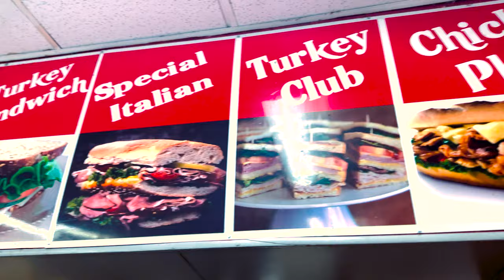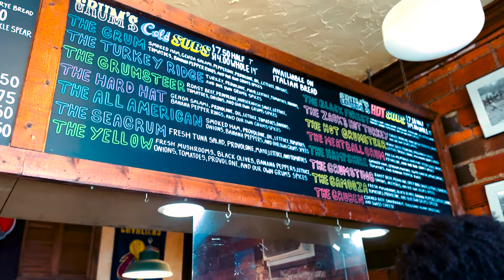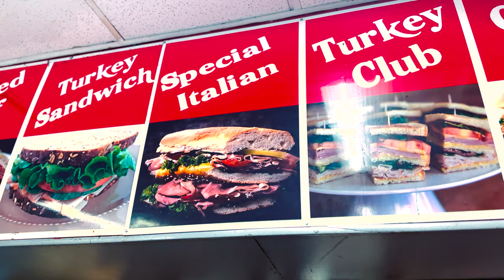Marcus Smith - Sandwiches [Official Music Video]